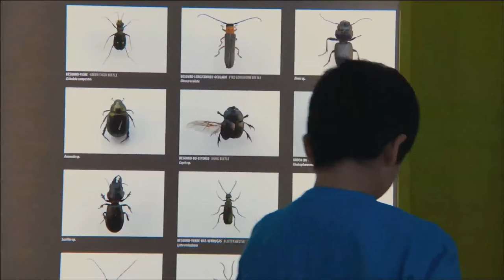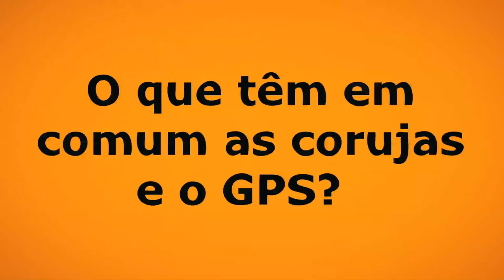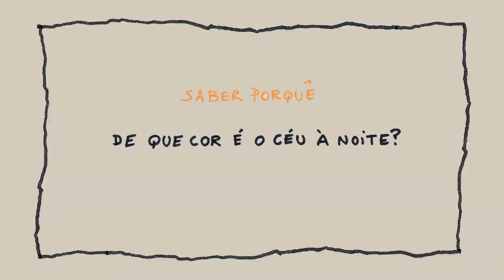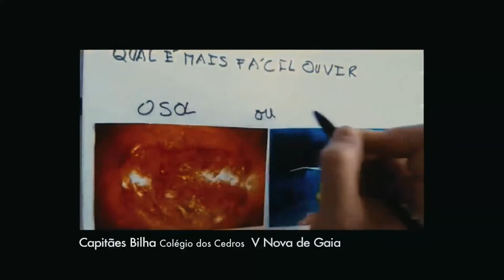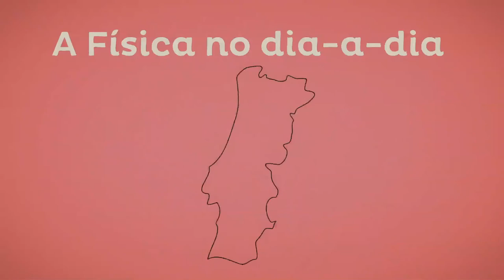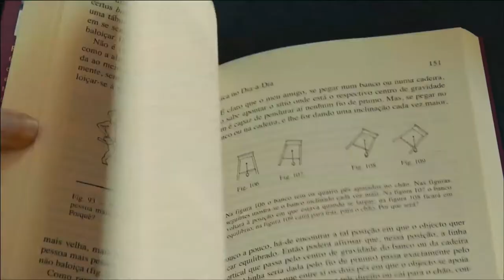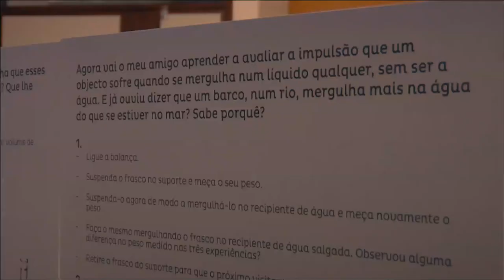O Mundo na Escola